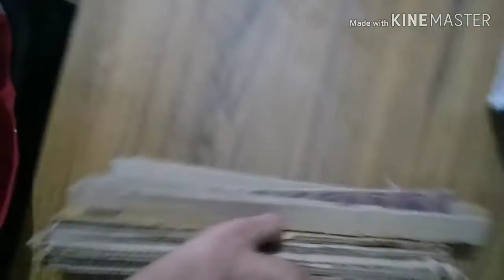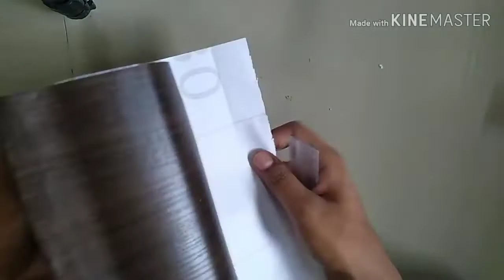How To Make Cardboard Wall Shelf | Cardboard Wall Decor |Home Wall Decorating Ideas |Cardboard art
material used.                       size
cardboard boxes.        *(12) pieces of cardboard
white cardboard.
glue.                                 10×21cm for length
wallpaper.

Nill to hanging.              * (9) pieces of cardboard 10×35/ cm for width
                                          *(3) piece of cardboard 10×10/cm